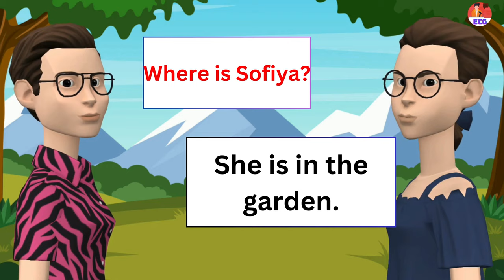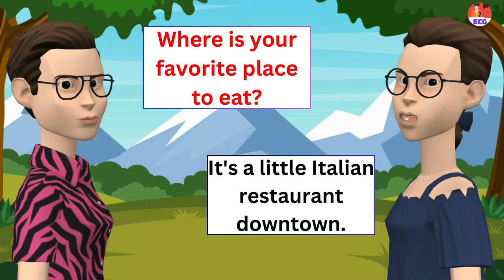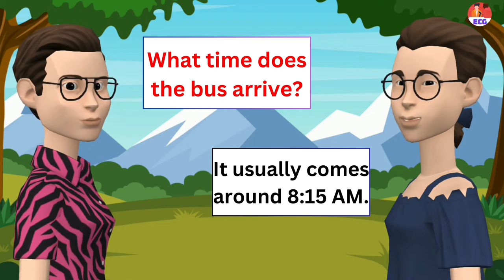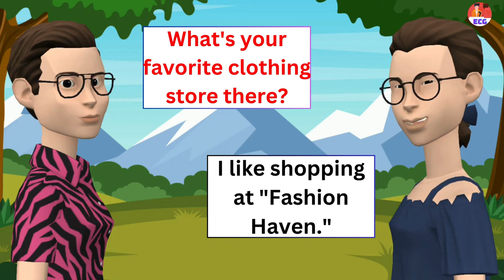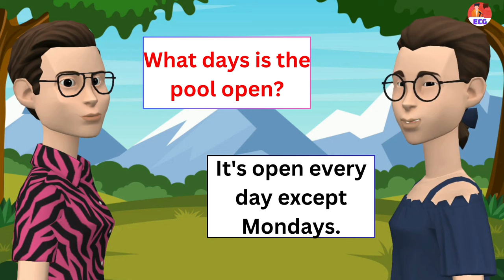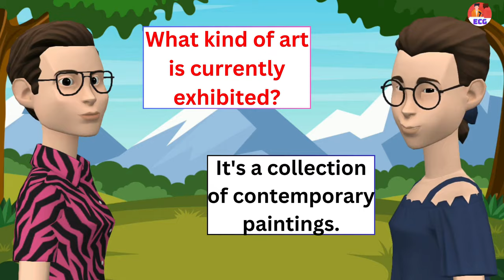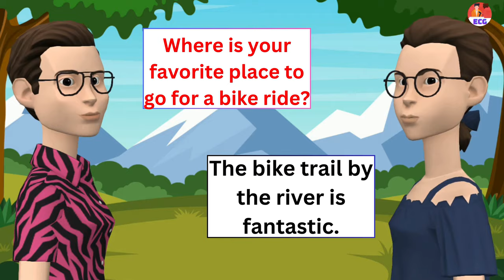Most important Sentences For Daily use | New English Sentences For Daily use | Learning English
Looking for a fun and effective way to enhance your English speaking and listening skills? Look no further! Our Learn English Speaking and Listening practice is designed to help you master the language effortlessly. Whether you're a beginner or an advanced learner, our interactive lessons and exercises provide the perfect platform for you to practice conversational skills, expand vocabulary, and sharpen your listening abilities. Experience an engaging learning journey with us and watch your English skills soar!